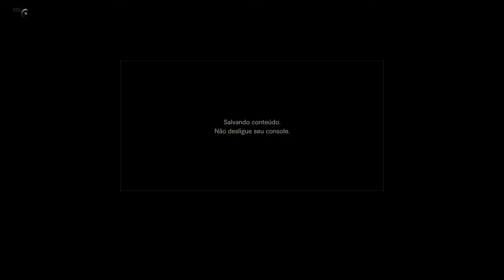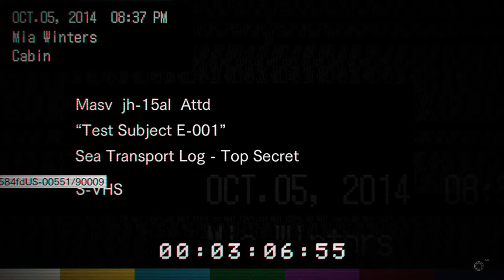RESIDENT EVIL 7: Biohazard - Naufrágio On Xbox One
Mia acorda e descobre que está ao lado de um grande navio naufragado.

O pântano é escuro e de mau agouro. O pesadelo ainda não acabou.